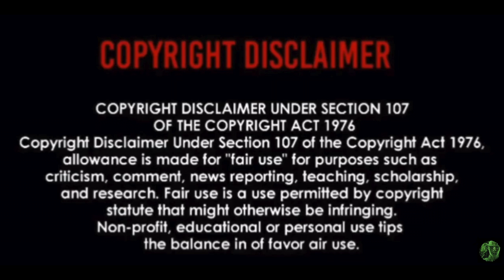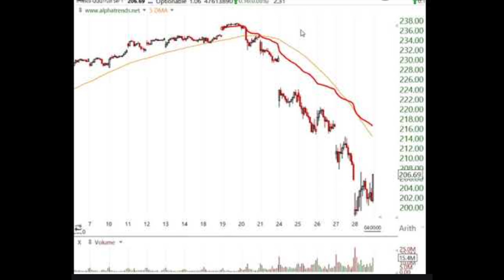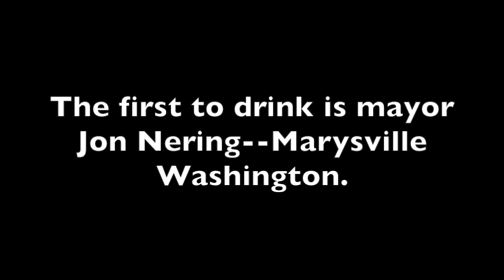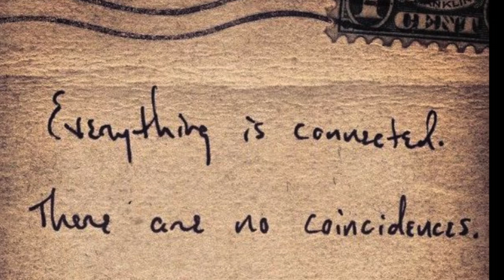CORONAVIRU$--MEAN GREEN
Just a few money observations.